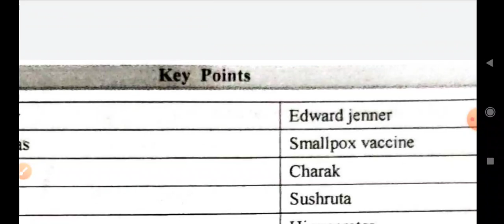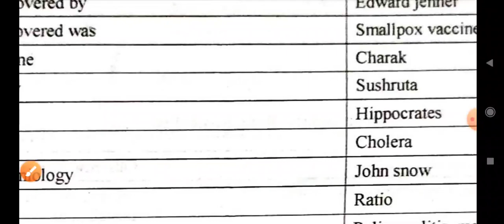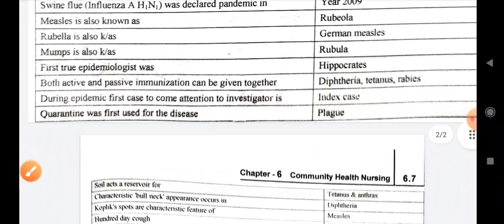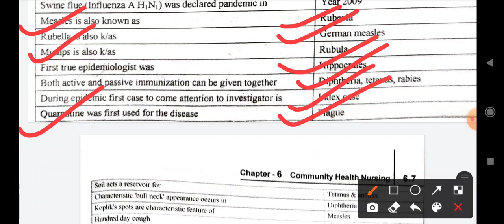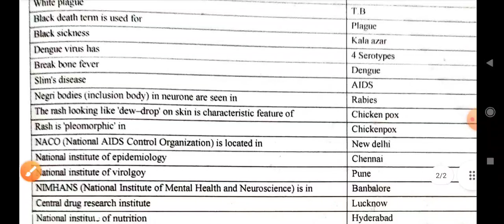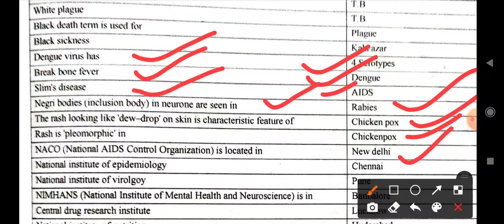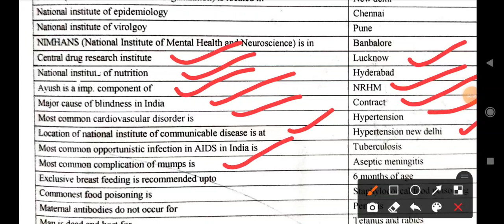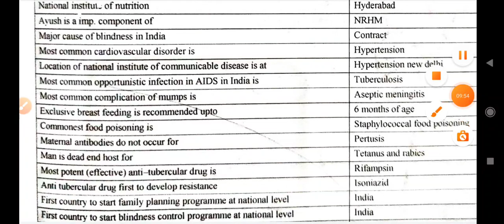community health nursing ke important date